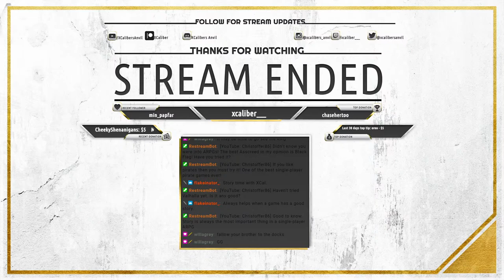FIRST LOOK | Assassins Creed Valhalla | Let's Play | Stream 1